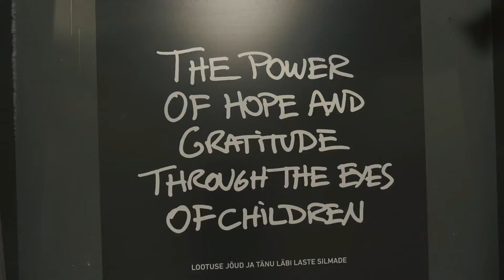Bobby Sager | Invisible Sun Tallinn - Winter Walkthrough - Night-time | Tallinn, Estonia | 2020